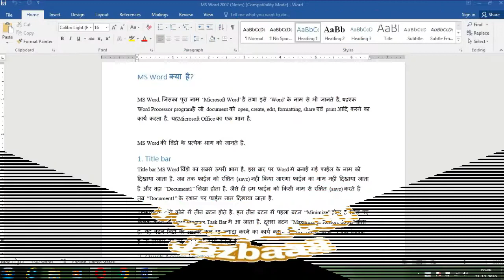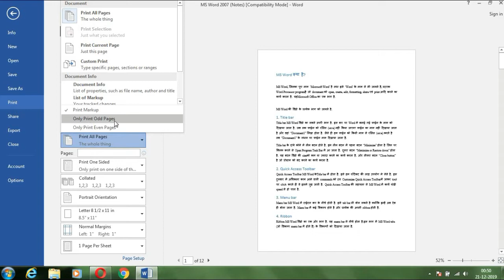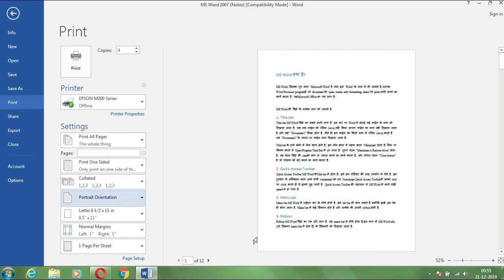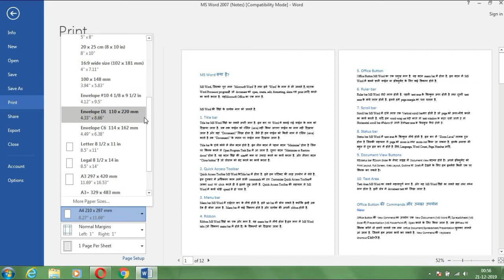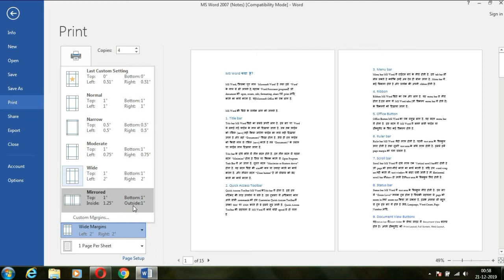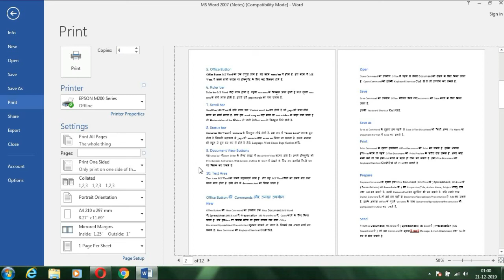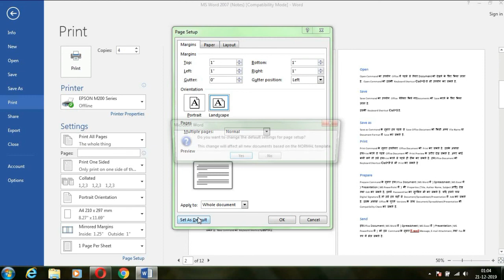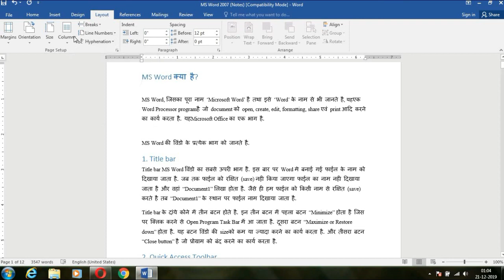How to Print and Page setup in word Document || MS Word 2016 complete print setup - Part 4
इस वीडियो में मैंने MS Wrod 2016 में document के Page setup और प्रिंटिंग से पहले की जाने वाली सेटिंग्स के बारे में बताया है।
In this video I have explained about the page setup of the document in MS Word 2016 and the settings to be done before printing.